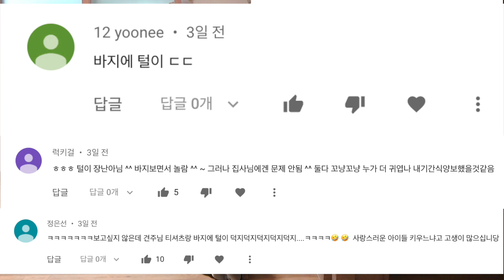우리 중에 털을 뿜는 범인이 있다 / Siberian Husky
매 영상마다 보이는 털들..
과연 누구 털일까요??